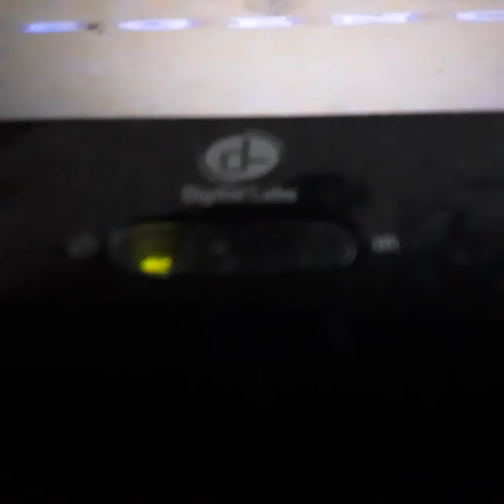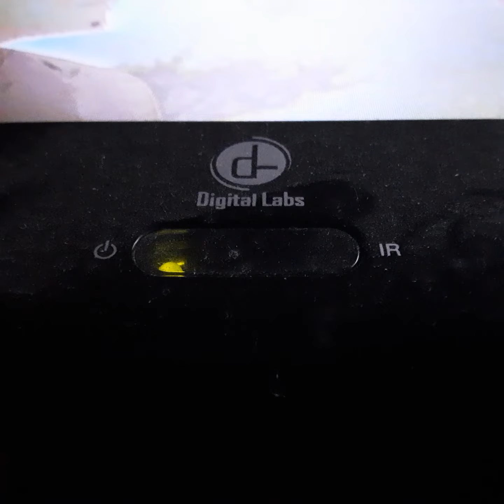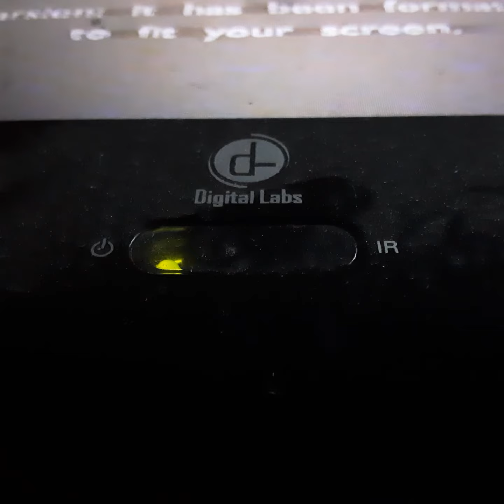Opening To Outbreak 1995 VHS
From 1995
Warner Bros Pictures Presents Outbreak Dusten Hoffmen Rema Roso Morgan Freeman Cuba Getting Jr & Kevin Spacy Dreated By Wolfgang Peterson
Color 65%
Rated PG
Warner Bros Pictures Warner Home Video